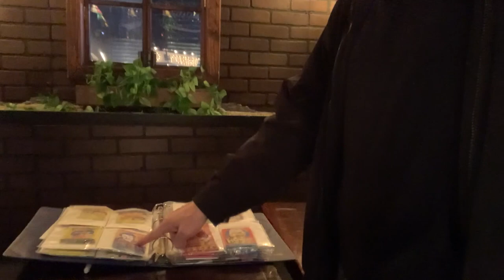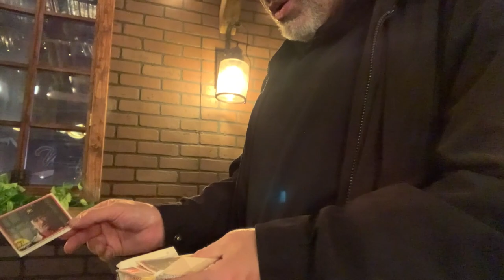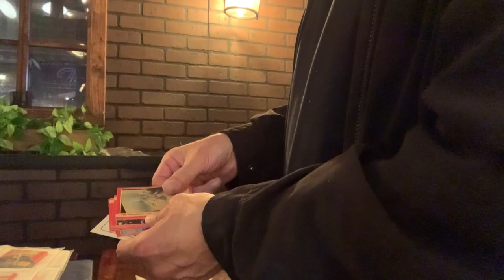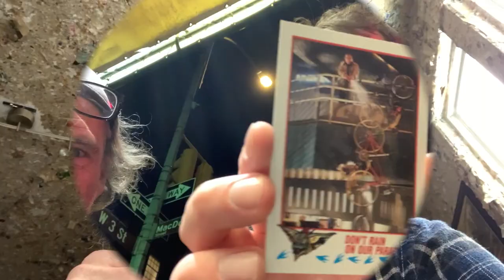you saw DAVE ATTELL's Hot Cross Buns: @COCNC - Magnum PI & Dune: Comedians Opening Cards No Coffee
REMIX - GO SEE COMEDY LIVE!

00:00 - 00:04 DAVE ATTELL "thanks for showing up"
00:05 - 01:09 Hot Cross Buns is great, but live Dave is even better
01:10 - 01:14 Godfrey and Outside Steve(Fabrican) sing Welcome Back from Welcom back Kotter
01:15 - 01:22 samplesizeband intro song
01:23 - 04:27 DAVE ATTELL picks Magnum PI (tom selleck) & Dune cards w Outside Steve & James Mattern
04:28 - 07:21 Atell story
07:22 - 07:28 SHANE GILLIS
07:29 - 09:40 Attell & Gillis story
09:41 - 09:56 not aroused
09:57 - 10:25 outro music from samplesizeband